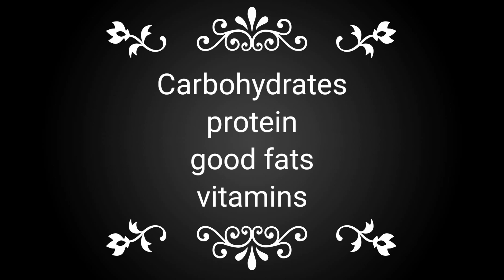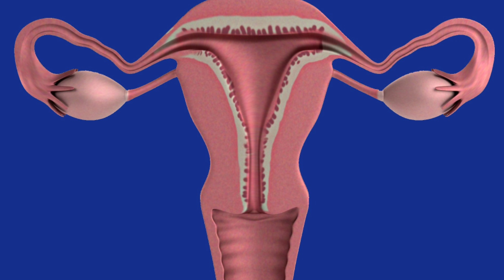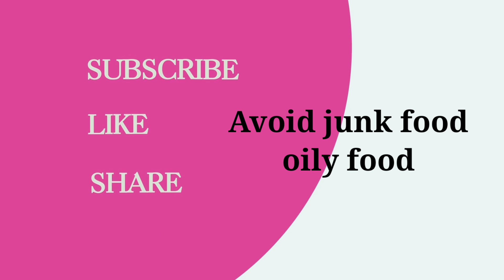लवकर गर्भधारणा होण्यासाठी काय करावे | गर्भधारणा होण्यासाठी आहार | foods for getting pregnant fast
Garodar rahnyasthi kay karave

Crib toy
Kitchen set